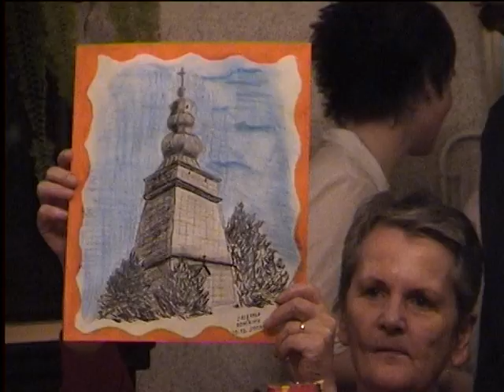Wigilia w Kęsowie (grudzień 2003)